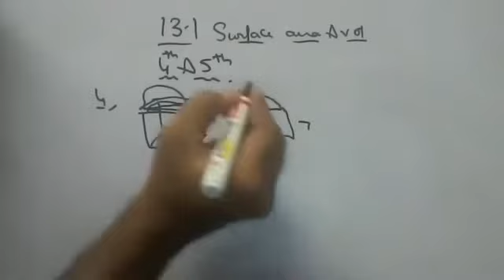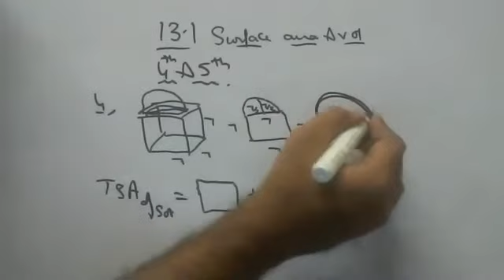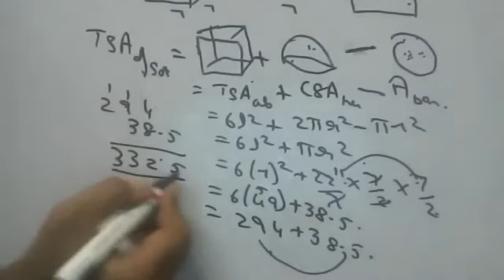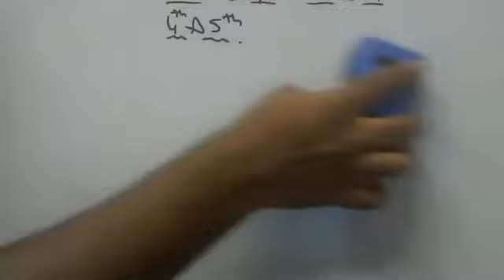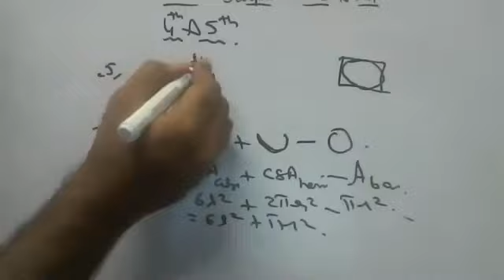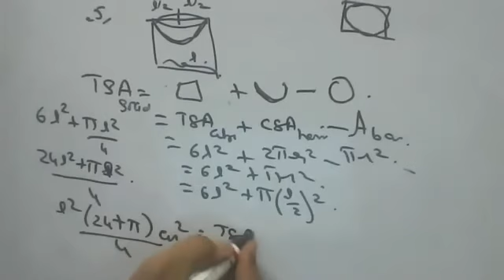13.1 4th and 5th ncert maths 10th cbse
13.1 4th and 5th sum cbse 10th ncert maths text book.
A cubical block of side 7 cm is surmounted by a hemisphere of diameter equal to the side of the cube.Find the surface area of the solid.